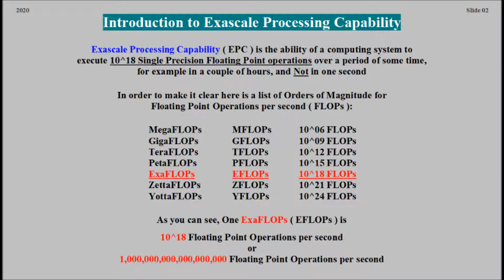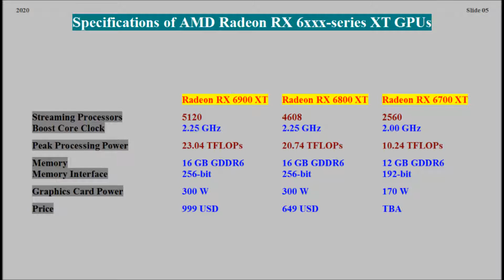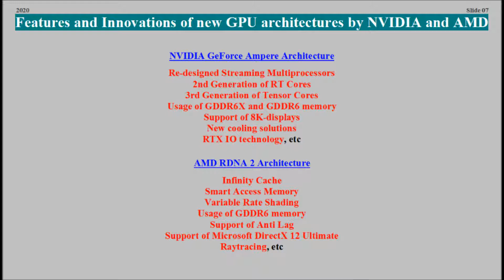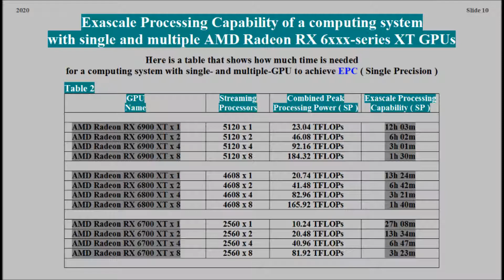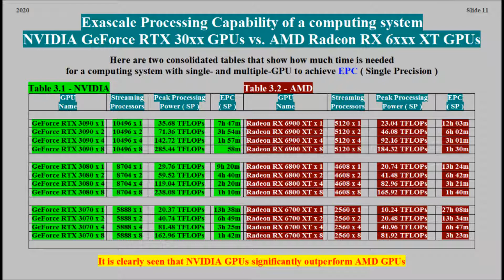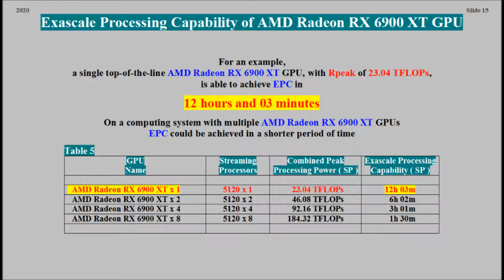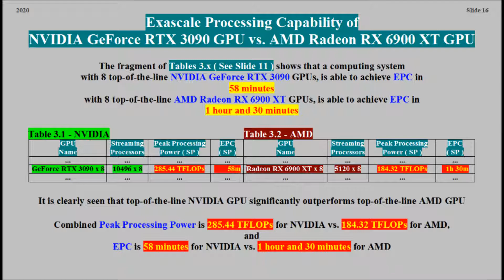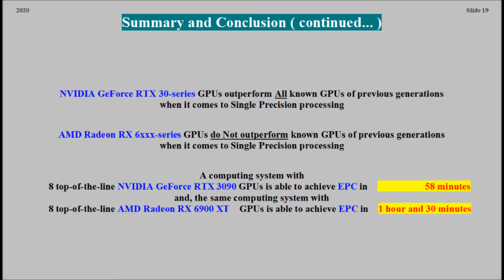Exascale Computing on Modern GPUs - NVIDIA GeForce RTX 30xx vs. AMD Radeon RX 6x00 XT ( VTR-093 )